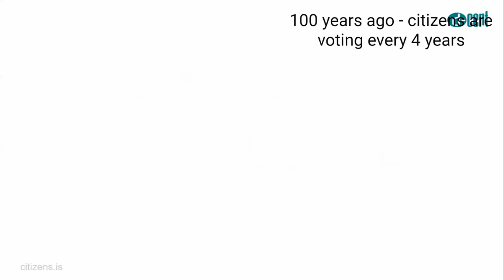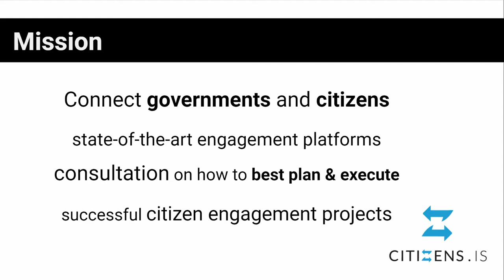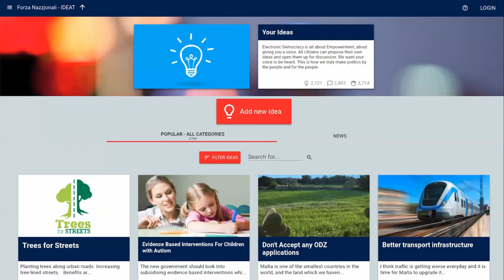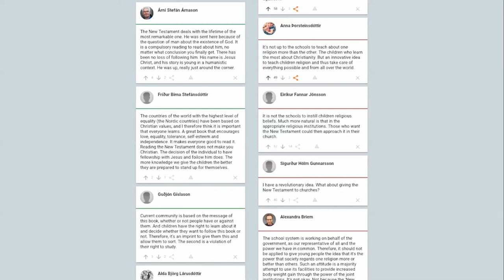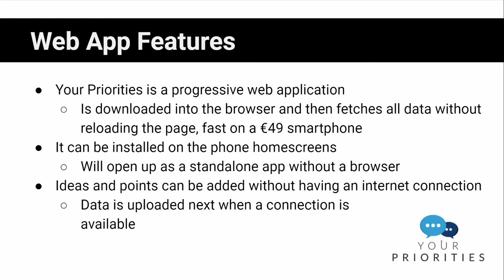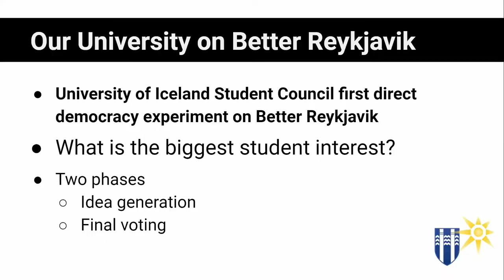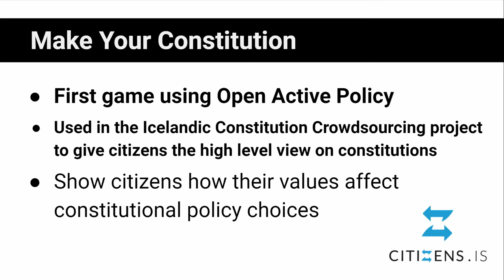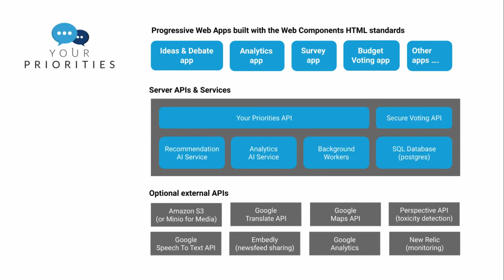Introduction to Citizens Foundation - CODE Europe Iceland Study Visit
Introduction to Citizens Foundation, our open-source engagement platforms, and projects in Iceland.

Presenter
Róbert Bjarnason, Citizens Foundation

Part of the CODE Europe Iceland Study Visit. Funded by EEA Grants - Norway Grants.